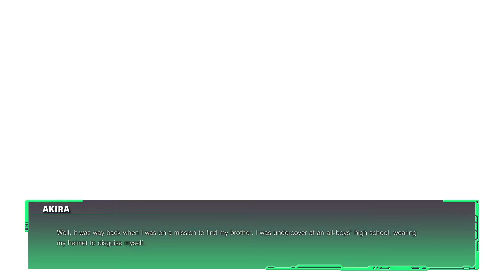STREET FIGHTER V: Character Story Akira - Girl Power!